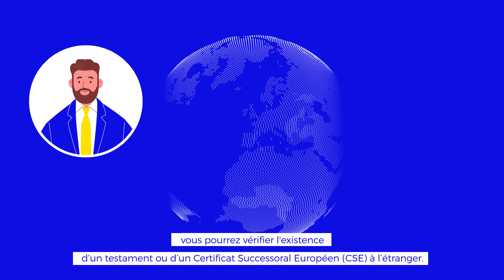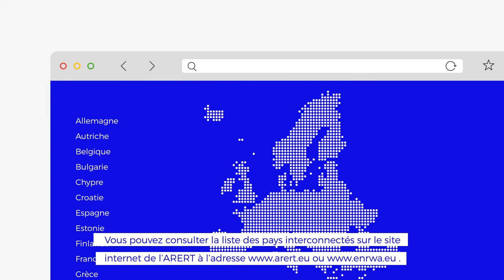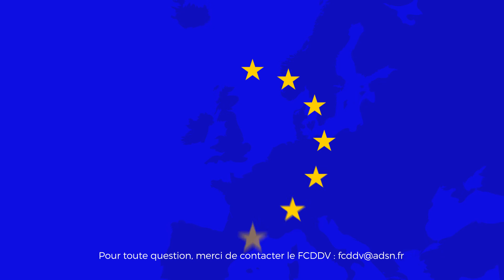Présentation du Réseau Européen des Registres Testamentaires (RERT)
Afin de faciliter la recherche d’un testament en Europe, les Notaires d’Europe ont mis en place l’Association du Réseau Européen des Registres Testamentaires (ARERT). Fonctionnel depuis 2002, le RERT, par l’interconnexion sécurisée des différents registres nationaux, permet de rechercher au sein de l’Union européenne les dispositions testamentaires d’une personne décédée. Suite à l’adoption du règlement européen n°650/2012 sur les successions internationales, l’ARERT travaille également à la création et à l’interconnexion de registres des certificats successoraux européens (CSE). Aujourd’hui, quinze registres testamentaires et trois de CSE sont interconnectés grâce à l’ARERT. Chaque année, le Réseau enregistre plus de 2 500 interrogations et permet de retrouver plus de 350 testaments dans un registre étranger.